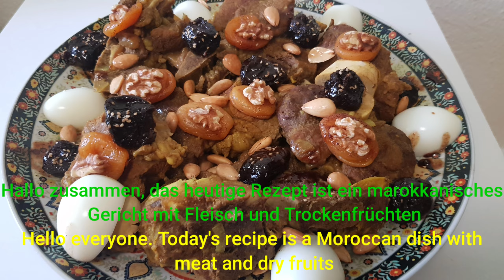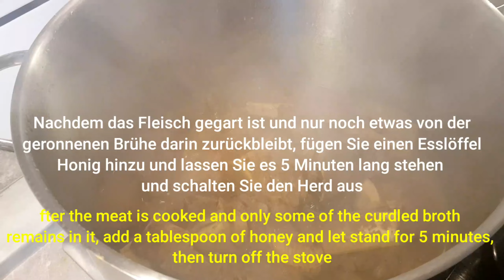طبق المغربي باللحم والبرقوق لمناسبتكم لذيذLeckeres marokkanisches Fleischgericht mit Trockenfrüchten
المكونات:
اللحم تقريبا 4 كيلو ( الكمية حسب الأفراد)
حبة بصل كبيرة
نصف ملعقة صغيرة قزبر يابس
ملح
ملعقة صغيرة فلفل أسود وفلفل أبيض
 ملعقة كبيرة كركم
نصف نلعقة كبيرة زنجبيل
عود قرفة
المسكة العربية
الزعفران
5 حبات من الهيل
باقة من القزبر والبقدونس
للتزيين:
البرقوق الجاف
المشمش الجاف
لوز مقلي
بيض مسلوق
Zutaten:
 Fleisch ca. 4 kg (Menge nach Personen)
 große Zwiebel
 Ein halber Teelöffel getrockneter Koriander
 Salz
 1 Teelöffel schwarzer Pfeffer und weißer Pfeffer
  1 Esslöffel Kurkuma
 Ein halber Esslöffel Ingwer
 Zimtstange
 Arabischer gummi
 Safran
 5 Körner Kardamom
 Bouquet von Koriander und Petersilie
Dekorieren:
 trockene Pflaume
 trockene Aprikosen
 Gebratene Mandel
 gekochte Eier
Ingredients:
  Meat approximately 4 kg (quantity according to individuals)
  large onion
  Half a teaspoon dried coriander
  salt
  1 teaspoon black pepper and white pepper
   1 tablespoon turmeric
  Half a tablespoon of ginger
  Cinnamon stick
  Arabic gum
  saffron
  5 grains of cardamom
  Bouquet of coriander and parsley
To decorate:
  dry plum
  dry apricots
  Fried almond
  boiled eggs